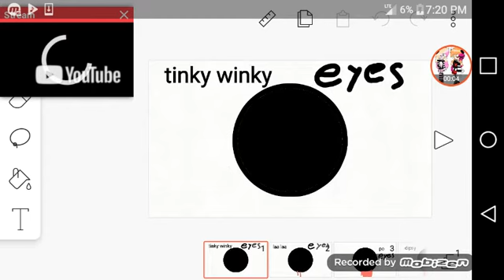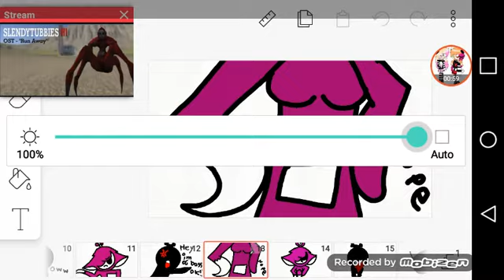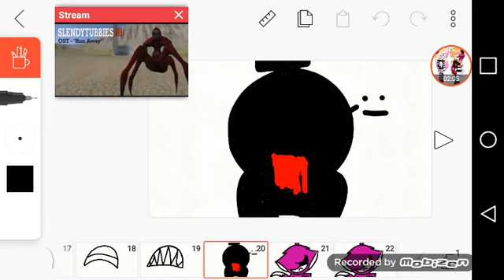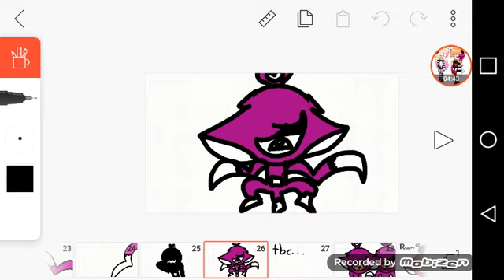Run away song slendytubbies part 2